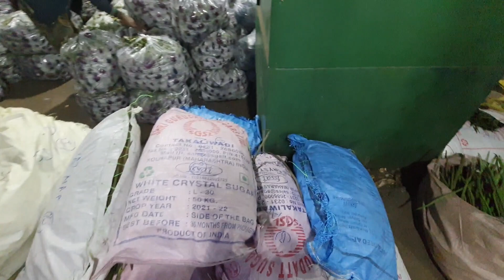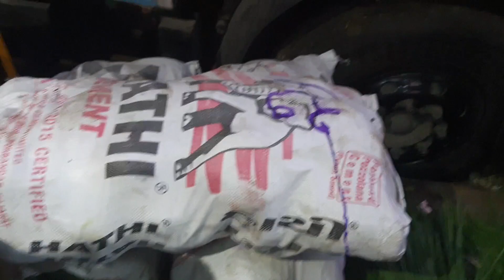Ahmedabad wholesale vegetable market | 07 February 2023 | अहमदाबाद सब्जी मंडी मे सब्जी के भाऊ..